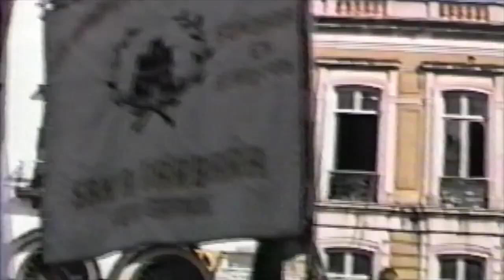Senhor Santo Cristo Parade 1987 (Ponta Delgada, Azores)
Home Video footage from the 1987 Senhor Santo Cristo dos Milagres parade in Ponta Delgada, São Miguel.

More details of the event from this excerpt from The Portuguese Immigrant: Atlantic Heritage Story:

"The peak seasons have always been during popular festivals when the hotels reached full capacity. The biggest of which was for the patron saint of Ponta Delgada, Senhor Santo Cristo dos Milagres. Every year, the veneration parades a wooden image of Jesus Christ through the streets. It has a gaze of serenity, with a crown of thorns on its head, made by an unknown artist. Believers go on exhausting pilgrimages as a testament of their faith, even walking on their knees around the convent with their promessa (promise). Thousands of Azoreans flocked back to pay their respect and participate. To this day, these traditions are the oldest and most religious carried out in Portugal."